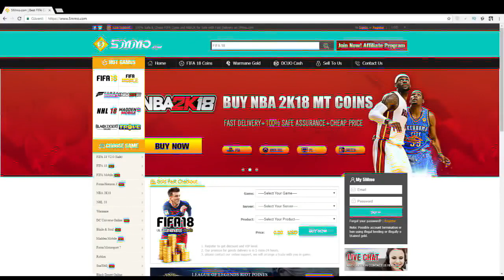ŞAMPİYONLAR LİGİ GARANTİLİ PAKET AÇILIMI! MARKET HAKKINDA BİLGİLER!